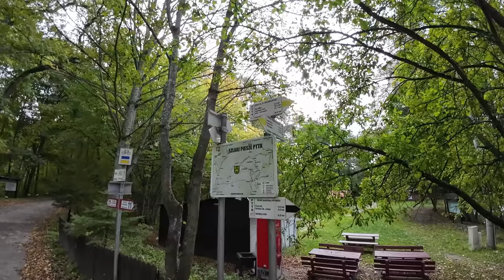Odkryj uroki Borów Tucholskich - Raj wśród lasów i jezior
Bory Tucholskie to region o którym marzyłem od dawna, aby odwiedzić... Warto było i sami zobaczcie dlaczego ✌️